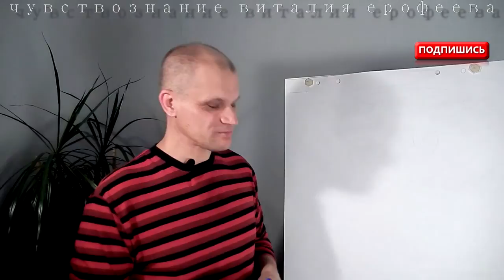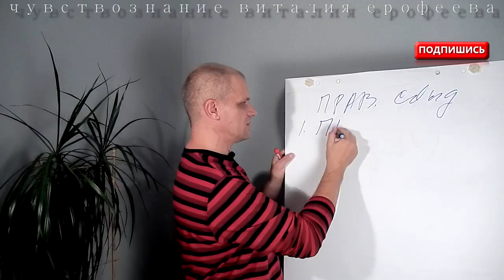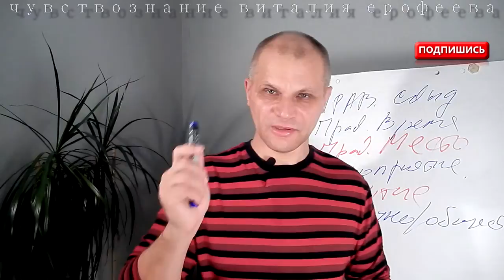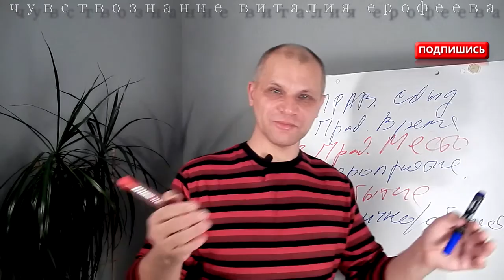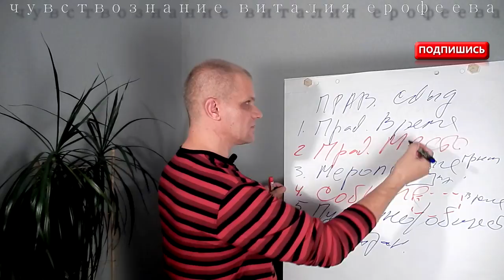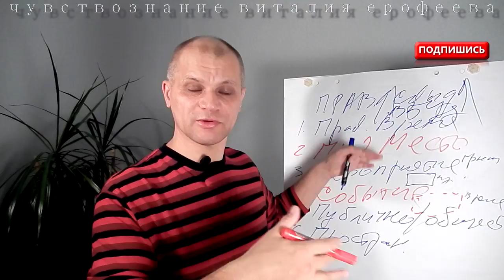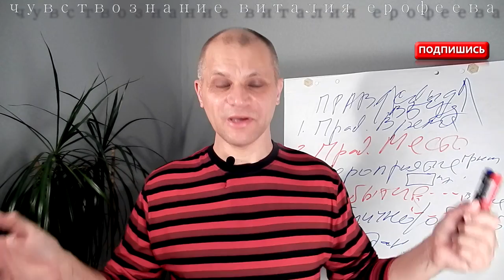Успешное свидание в правильное время и месте. Психология отношений. Философия успеха в жизни.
Правильное свидание (встреча) формируется задолго до первого момента вашей встречи. В предыдущем видео были важные слова «предложение руки и сердца» и я объяснил вам, что это предложение означает начало слияния двух состояний «любви» и «воли» мужчины и женщины. И мы к этому общему состоянию «предложения руки и сердца» будем стремиться через правильное свидание. Которые мы создаём своими руками между мужчинами и женщинами. Итак, у правильного свидания следующие критерии. А именно во - первых правильное свидание происходит в правильное время. Вторым пунктом является правильное место. Мы можем это место и время назначит по взаимной договорённости но это будет не правильное свидание. Для современного города это упрощённое понимание сути свидания. . Здесь следует учитывать что правильное место и правильное время должны быть объединены в правильном свидании. Потому что мы стремимся объединить любовь и волю человека. Эти понятия находятся во времени и пространстве. Одно состояние единства пространства и времени мы назовём «мероприятие».  Второе состояние единства мы назовём «событие»…